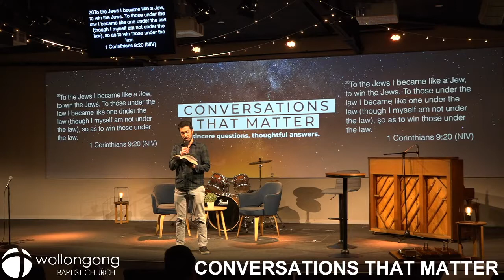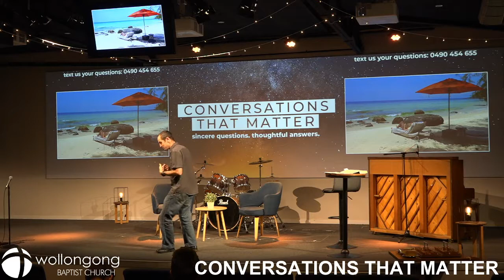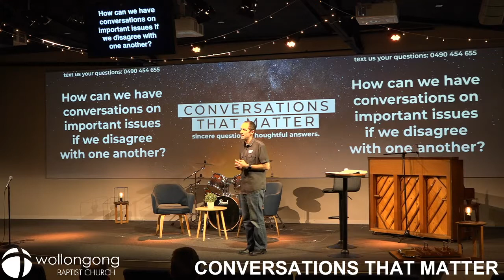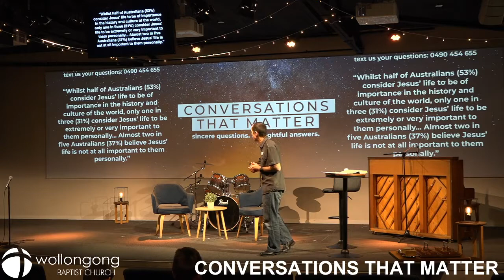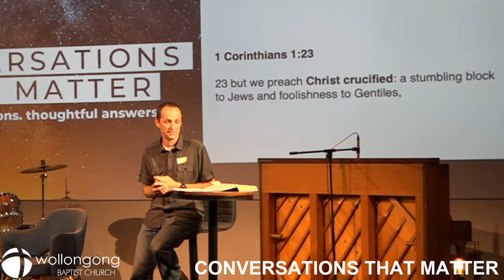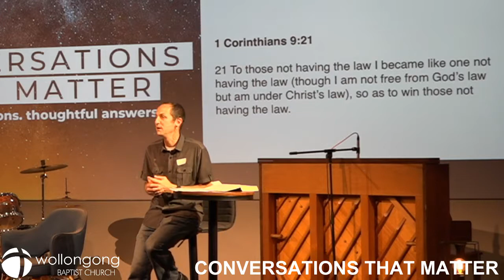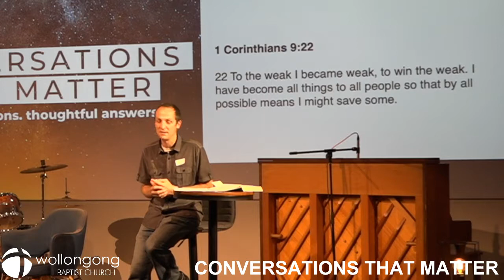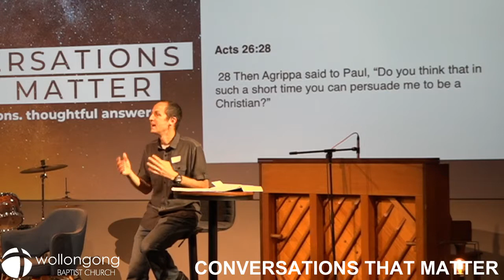Where does the Conversation begin - 1 Corinthians 1:22-24 & 9:19-23 - Wollongong Baptist Church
Where does the Conversation begin - 1 Corinthians 1:22-24 & 9:19-23 - Ken Davies - Wollongong Baptist Church